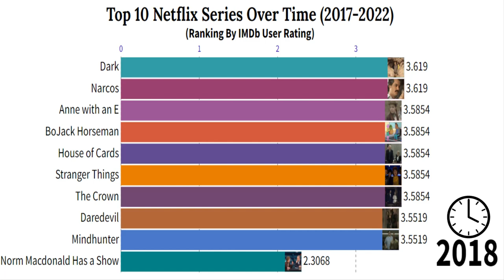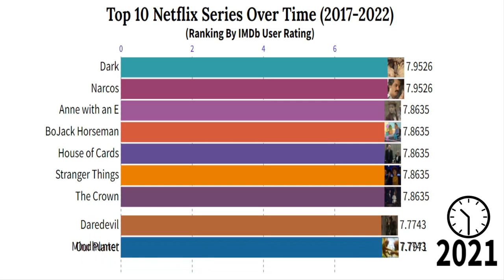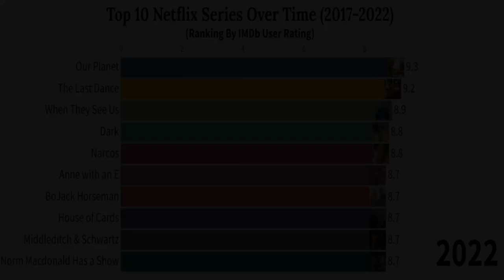The Top 10 Netflix Series of 2017-2022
Netflix is the biggest video on demand platform in the world. But what are the best Netflix series in the world? We put a Top 10, ranked by IMDB, racing bar chart together for you.

Please tell in the comments below what you favorite netflix seire is? Any ideas?